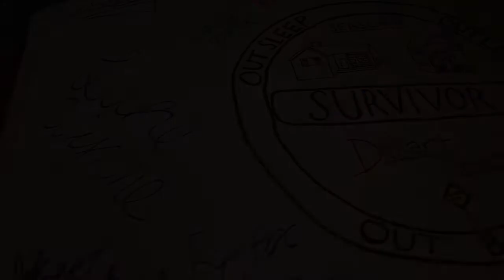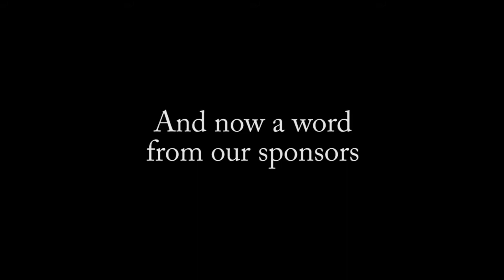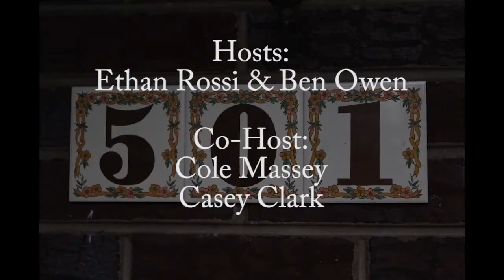Survivor Dehart - Season 4 : Episode 3 - Stare Down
An eye for an eye makes the whole world blind, but eye to eye keeps one tribe safe. Everyone's lips are sealed, but it doesn't matter if there is no talking, someones going home! Follow along as 18 freshman participate in a survivor spin off learning how to survive freshman year in some pretty unpractical ways.